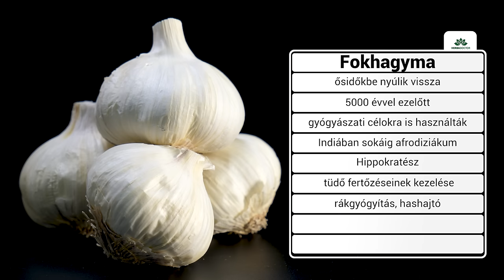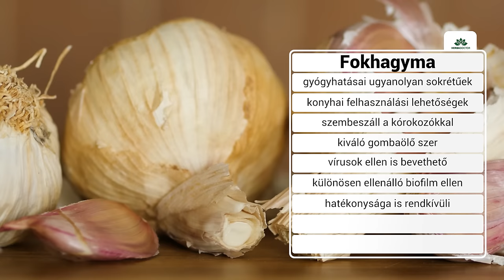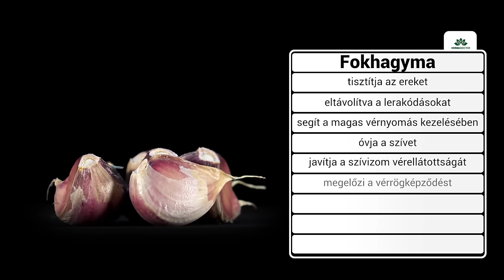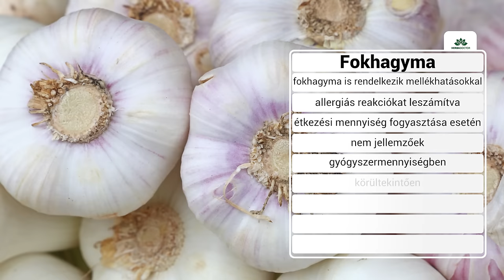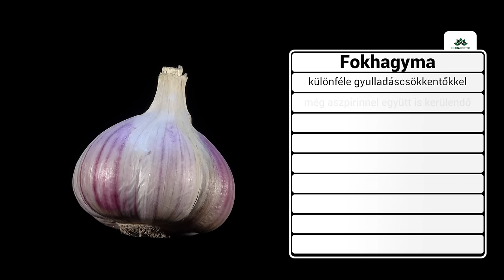"Vigyázz Gyógynövény!" A fokhagyma orvosság, de méreg is lehet?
A fokhagyma az egyik legismertebb és legnépszerűbb gyógy- és fűszernövény. Viszont azt már kevesebben tudják, hogy számos mellékhatása is lehet, ha nem körültekintően fogyasztjuk.  Mire figyeljünk, ha nagyobb adagban szeretnénk fogyasztani belőle? MIkor kerülendő, és ki az, akinek egyáltalán nem javasolt a fogyasztása? Szedhetünk e gyógyszereket a fogyasztásával egyidőben?
Ezekre és még számos más kérdésre ad választ a videó. Rácz Éva természetgyógyász, gyógynövény szakértő beszél a "Vigyázz Gyógynövény" sorozatában a fokhagyma előnyeiről, hatásairól, és mellékhatásairól.